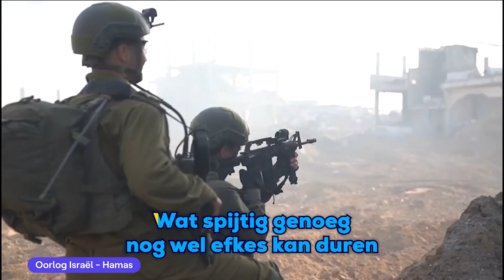Dit was januari 2024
Onze huisdichter Johan Sebastiaan Stuer hield de afgelopen maand de actualiteit nauwgezet in de gaten. Dat hij er dan ook nog eens een overzicht van moest maken, kwam geweldig goed uit.